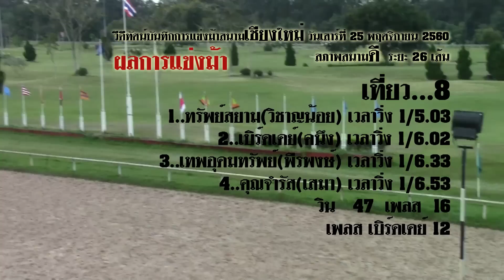ม้าแข่งสนามเชียงใหม่ 25 พ.ย. 2560 เที่ยว 8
ระยะ 26 เส้น